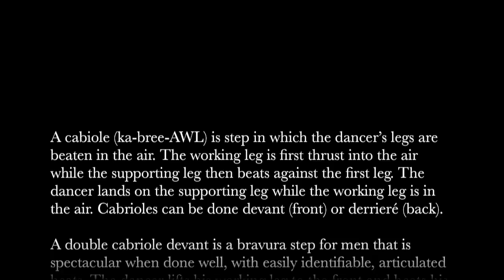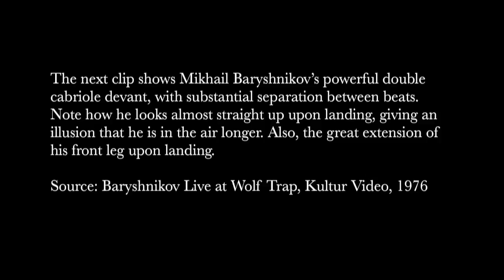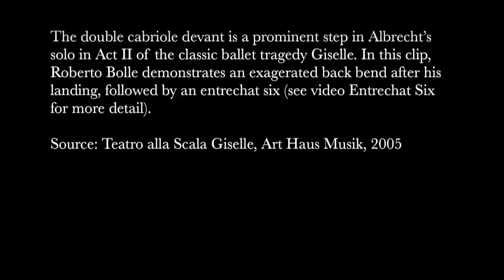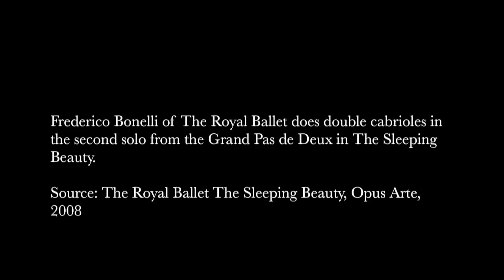Double Cabriole Devant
This video presents double cabriole devant by Herman Cornejo, Roberto Bolle, and Frederico Bonelli.

A cabiole (ka-bree-awl) is step in which the dancer’s legs are beaten in the air. The working leg is first thrust into the air while the supporting leg then beats against the first leg. The dancer lands on the supporting leg while the working leg is in the air. Cabrioles can be done devant (front) or derrieré (back).

A double cabriole devant is a bravura step for men that is spectacular when done well, with easily identifiable, articulated beats. The dancer lifts his working leg to the front and beats his legs two times, landing on the bottom leg.